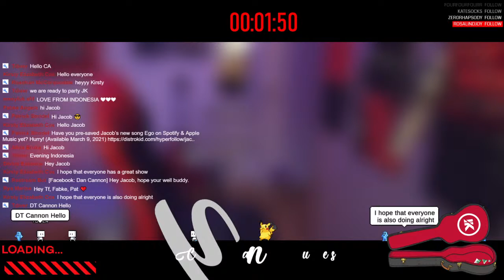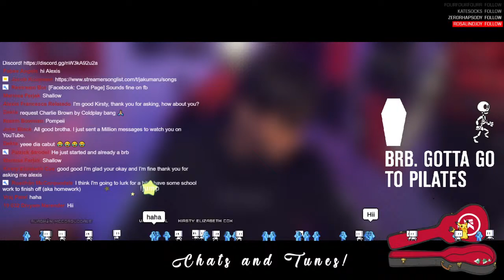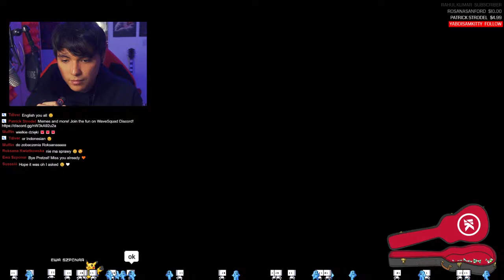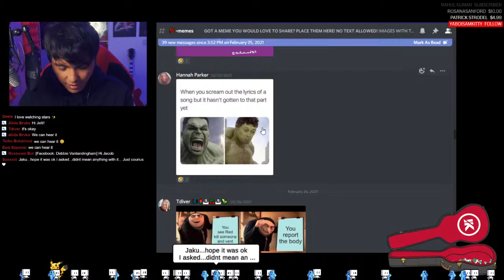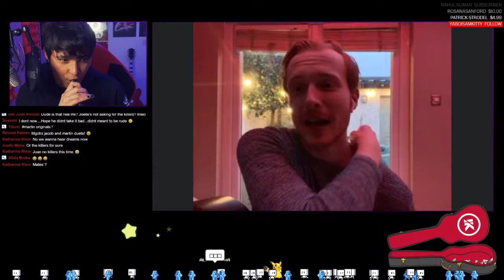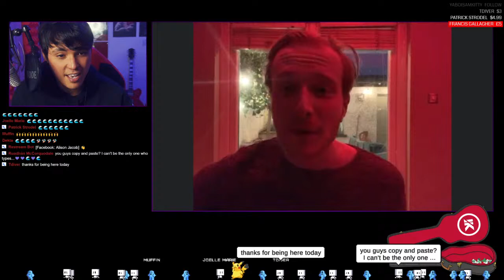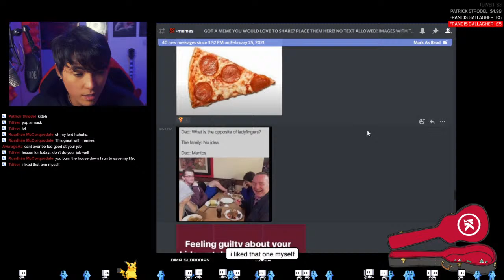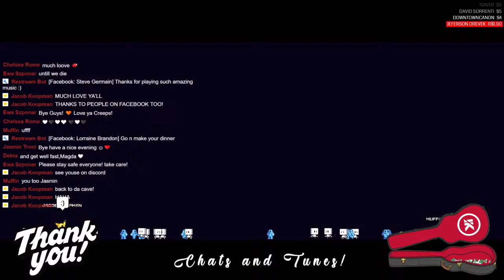Chats and Tunes! 🔔 Tuesday (EP:95) feat. MARTIN MCDONNELL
@1pm GMT